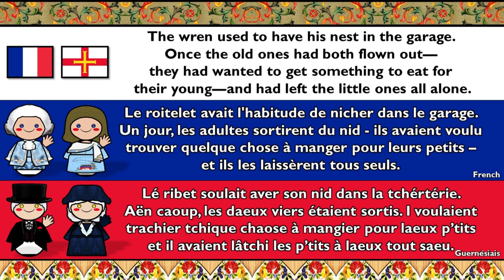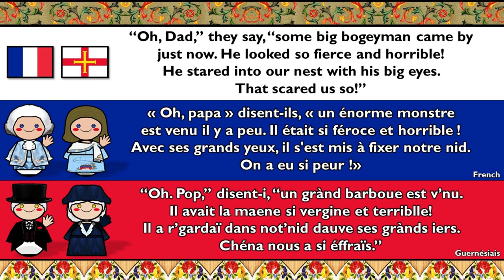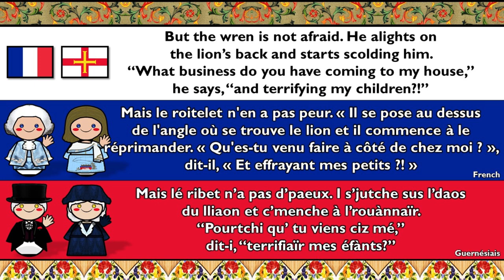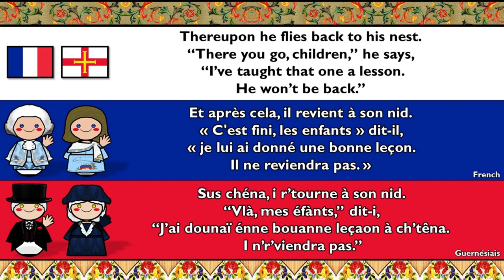FRENCH & GUERNSEY NORMAN FRENCH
French is a Romance language of the Indo-European family. It descended from the Vulgar Latin of the Roman Empire, as did all Romance languages. French evolved from Gallo-Romance, the Latin spoken in Gaul, and more specifically in Northern Gaul.

Guernésiais  is the variety of the Norman language spoken in Guernsey. It is sometimes known on the island simply as "patois".[citation needed] As one of the langues d'oïl, it has its roots in Latin, but has had strong influence from both Old Norse and English at different points in its history.